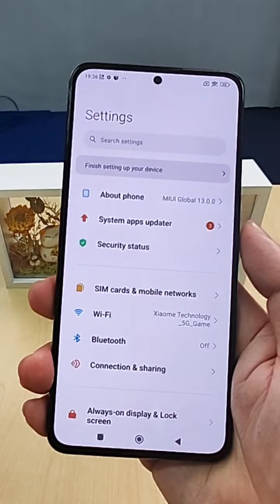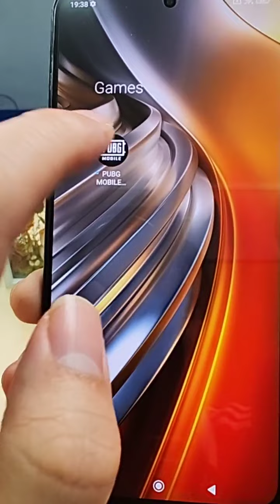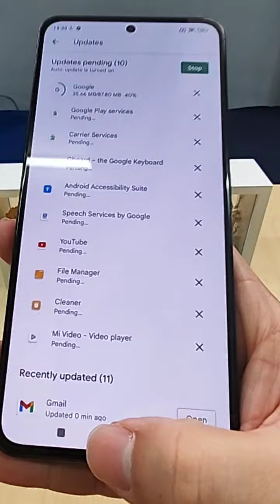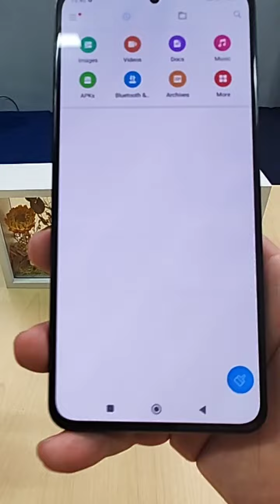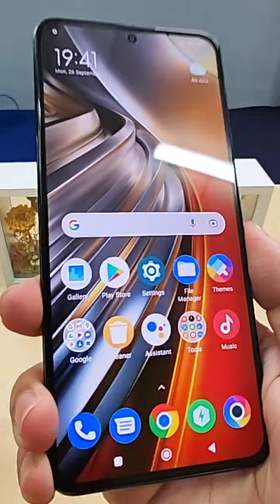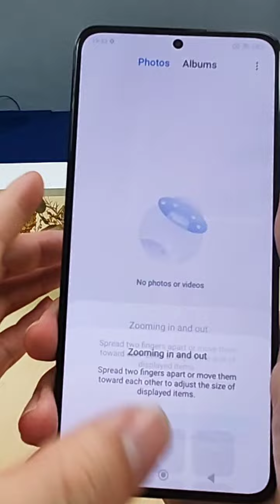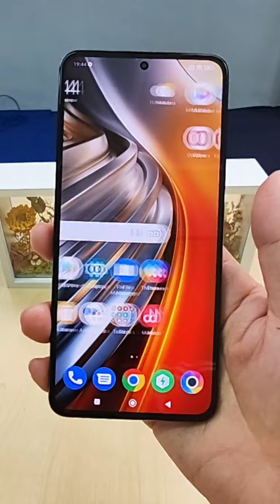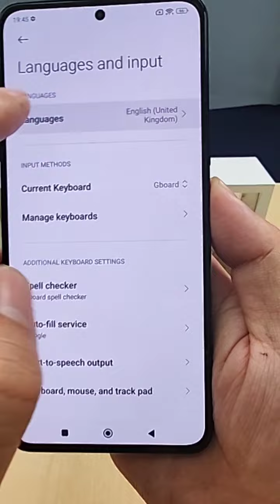Canceled/Unreleased Poco F4 Pro: A Rebranded Redmi K50 Pro